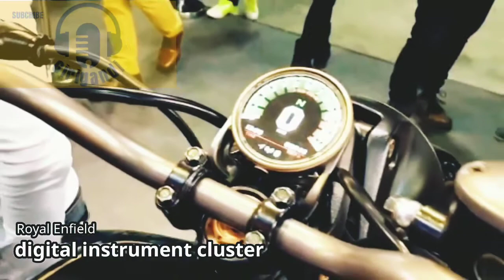Royal Enfield Royal Enfield unveiled the kx 838cc#Royal Enfield 800cc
Royal Enfield unveiled the kx 838cc#Royal Enfield 800cc

We do not own all material we're posting on this channel .If you are a copyright owner and want your work to be removed from our channel PLEASE contact us via email  or leave us a personal message here and we will remove your material right away .